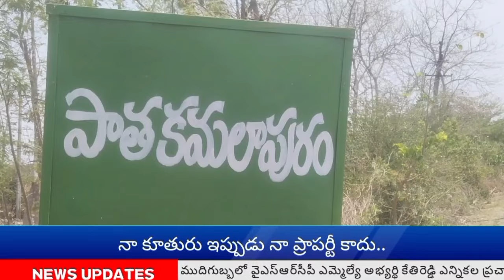జబర్దస్త్ టీవీ KHAMMAMTV శ్రీలక్ష్మీ బాలాజీ సేవా సమితి ఆధ్వర్యంలో 16 రోజుల పండగ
ఖమ్మం జిల్లా కారేపల్లి మండలం పాత కమలాపురంలో.. శ్రీ లక్ష్మీ బాలాజీ సేవా సమితి ఆధ్వర్యంలో 16 రోజుల పండగ అంగరంగ వైభవంగా నిర్వహించారు.
 ఈ సందర్భంగా తమ కుమారుడు వడ్డె చందు తో కలిసి సమితి తెలంగాణ, ఆంధ్రప్రదేశ్ రాష్ట్రాల అధ్యక్షురాలు వడ్డే లక్ష్మి జబర్దస్త్ టీవీ, ఖమ్మం టీవీ తో మాట్లాడారు.
 తమ గ్రామంలో ఏప్రిల్ 22న ఆంజనేయ ధ్వజ స్తంభం, శ్రీ ముత్యాలమ్మ, శ్రీ గోపయ్య సమేత శ్రీ లక్ష్మీ తిరుపతమ్మ తల్లి దేవాలయాల ప్రతిష్ట నిర్వహించారన్నారు.
ఈ నేపథ్యంలోనే 16 పండుగ పురస్కరించుకొని తమ నివాసంలో సమితి సభ్యులకు నూతన వస్త్రాలు, పసుపు,  కుంకుమ, ప్రసాదాలను అందజేసినట్లు వడ్డే లక్ష్మీ వివరించారు.
అనంతరం కుటుంబ సభ్యులు,  బంధు మిత్రులు, సమితి సభ్యులకు చక్కటి విందు ఏర్పాటు చేశామన్నారు.